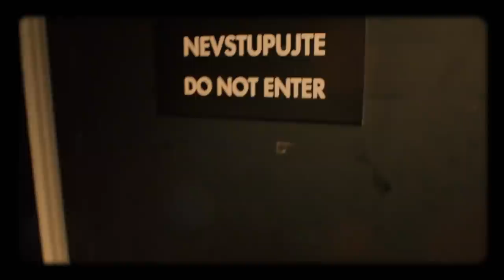Úvod - Show Jana Krause 24. 6. 2020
Hosté: Prezidentka nadace Vendula Pizingerová, herec Lukáš Langmajer a spisovatelka Daňa Horáková.

Milí diváci, obvyklý seznam videí se záznamy vystoupení jednotlivých hostů bude na kanálu YouTube zveřejněn nově vždy až v pondělí ve 20:00 hod. —sjk—

👉 Sledujte SJK prostřednictvím exkluzivního live streamu!
➖ K dispozici je jak živý přenos natáčení z divadla Archa, tak po odvysílání v TV po omezenou dobu i jeho nesestříhaný záznam.

👉 PODPOŘTE EMILA! 😉